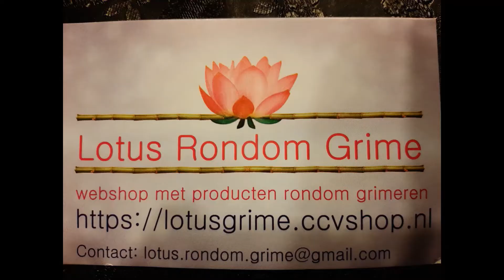draken oog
In deze video grimeer ik een derde oog voor Halloween. dit doe ik met een drakenoog.